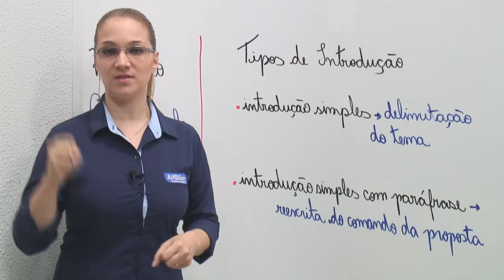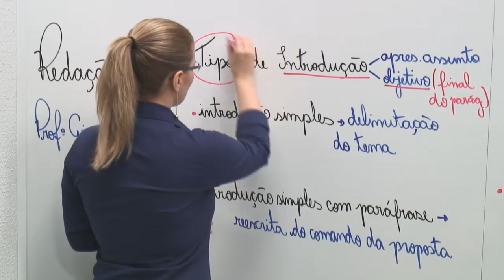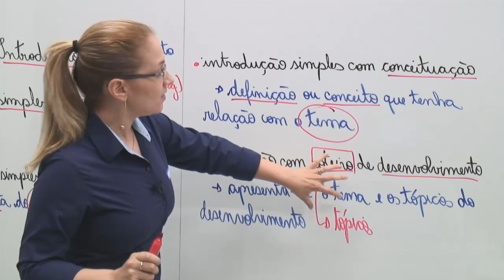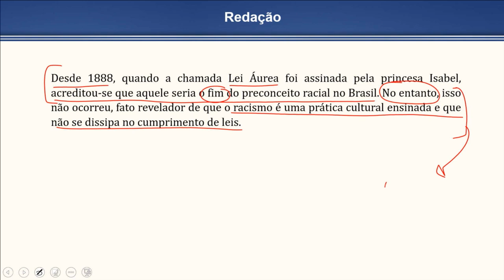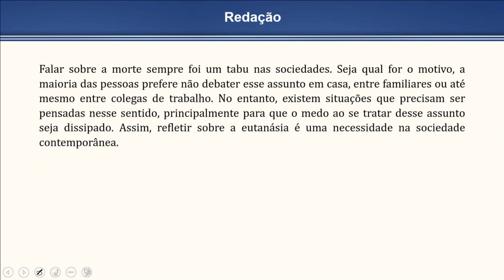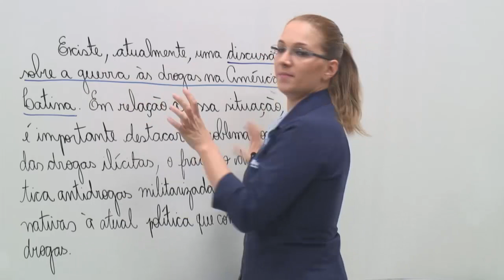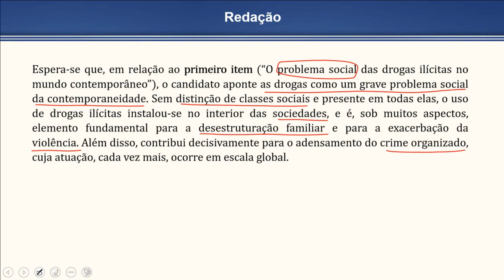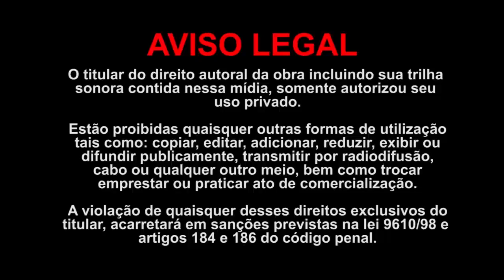Concurso MP AP - Auxiliar Administrativo - Aula de Redação - AlfaCon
► Aula de Redação com Giancarla Bombonato.

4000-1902 (capitais e regiões metropolitanas) | 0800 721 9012 (demais localidades)